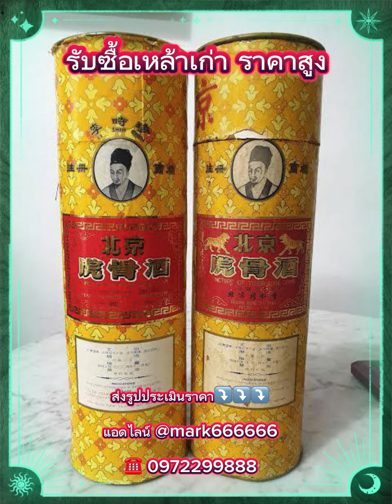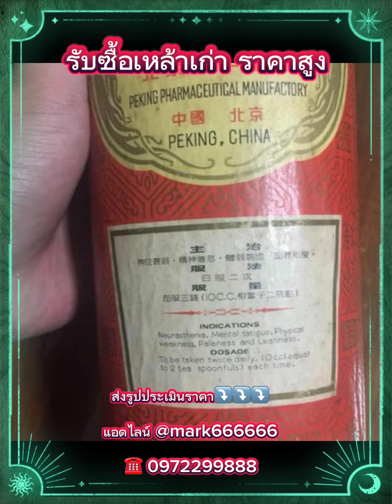รับซื้อเหล้าเก่า เหล้าเหมาไถ ไวน์เก่า ราคาสูง สนใจขาย #0972299888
รับซื้อ ของเก่า ของโบราณ ไทย-จีน-ต่างประเทศ
-เครื่องลายครามจีน
-เครื่องปั้นดินเผาหรือเบญจรงค์ (ceramic)
-เครื่องลายน้ำทอง
-กาน้ำชา (ปั้นชา)
-เครื่องเงิน เครื่องประดับโบราณ
-ภาชนะทองเหลือง เฟอร์นิเจอร์ ของตกแต่ง เครื่องชาม ถ้วยโถ ต่างๆ
-ภาพถ่ายโบราณเก่า สำคัญๆ  ทางประวัติศาสตร์

เลิกสะสม ของเก่าตกทอด อยากเปลี่ยนเป็นเงินสด

ติดต่อเรา ☎️  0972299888 คุณวิน

สะดวกแอดไลน์ง่ายๆ 📲 line ID : @mark666666

สะดวก ง่าย บริการถึง [หน้าบ้าน] ทุกท่าน & ไม่มีค่าใช้จ่ายเพิ่ม